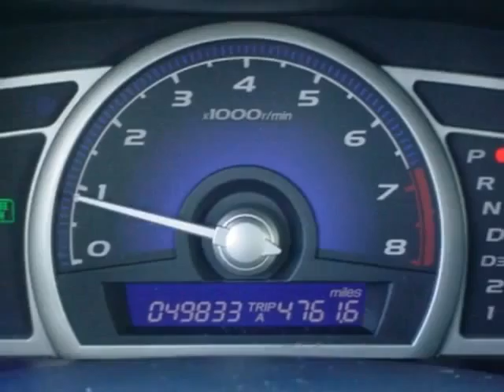2010 Honda Civic EX-L Sedan Sedan - Rock Hill, SC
Honda Cars of Rock Hill, Rock Hill, SC - Honda Civic Sdn EX-L